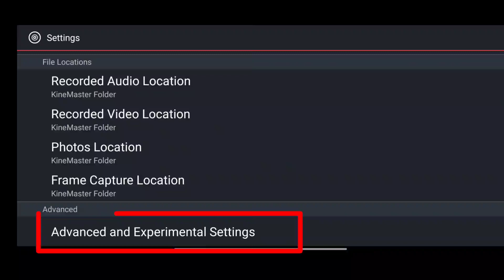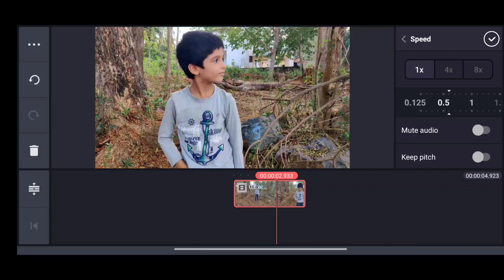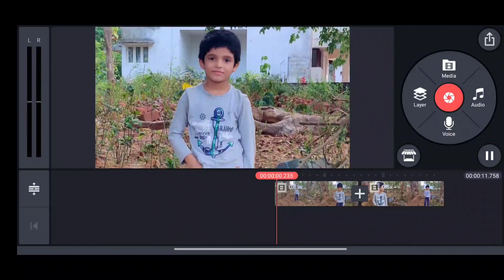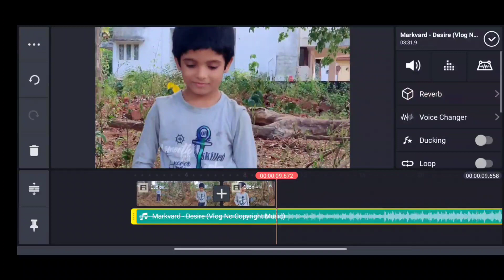How To Shoot Dolly Zoom Effect🔥in Mobile | Vertigo Effect Tutorial Malayalam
How To Shoot Dolly Zoom Effect🔥video in Mobile Phone | Vertigo Zoom Effect in Tutorial Malayalam